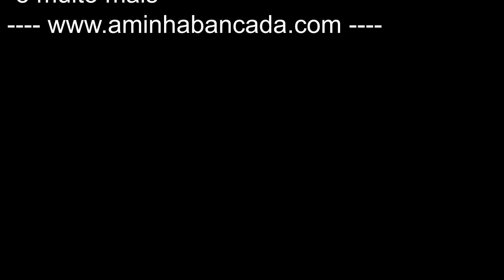Makita TW140D - Chave de Impacto by DIY - A Minha Bancada#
Chave de impacto a bateria com inserção 3/8” e com capacidade máxima de aperto 140 Nm, num modelo ultracompacto.

Chave de Impacto 12V 2,0Ah Makita TW140DSAJ
Punho ergonómico para segurar de forma mais segura.
Com bateria CXT.
Velocidade variável.
Feixe de luz incorporado que se apaga vários segundos depois de soltar o interruptor.
Carcaça de alumínio.
Mesma intensidade de apertar e desapertar.
Gancho para o cinto.
Alta potência.

Inclui:
Bateria 12V 2,0 Ah (197396-9);
Mala Makpac tipo 1.

Especificações:
Tipo de bateria: CXT
Tensão da bateria: 12 V
Amperagem: 2,0 Ah
Potência: 125 W
Rotações por minuto. (r.p.m): 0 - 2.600 Rpm
Par máx. de aperto: 140 Nm
Capacidade máx. de parafuso: M6-M12
Capacidade do Parafuso: M8-M16
Inserção: 3/8" hex.
Peso: 1,0 Kg
Dimensões (CxLxA): 161 x 66 x 205 mm
Iluminação integrada: Sim

Referência: MKTW140DSAJ